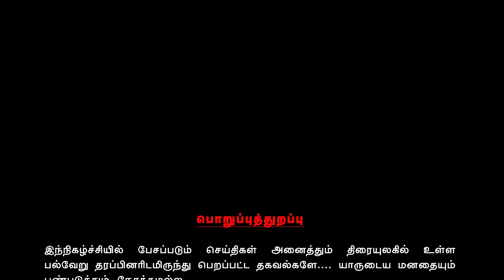Valai Pechu | அஜித் பற்றி இப்படி ஒரு சந்தேகமா? | # 1097 | 9th Aug 2020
Valai Pechu | அஜித் பற்றி இப்படி ஒரு சந்தேகமா? | # 1097 | KNBN # 87 | 9th Aug 2020